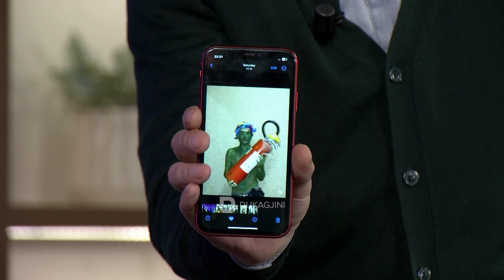Genci rrëfen një histori qesharake me fotografinë e Hashim Thacit, të qeshura në studio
Derisa La Fazani kërkon foton më të cuditshme në telefon, Genci rrëfen një histori qesharake me fotografinë e Hashim Thacit, të qeshura në studio ➖➖➖
Për më shumë na ndiqni në: